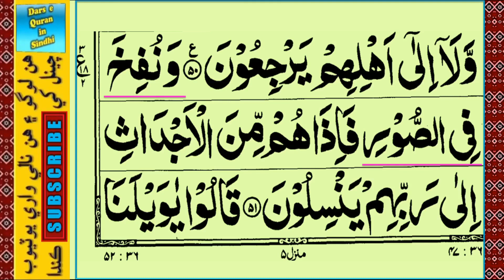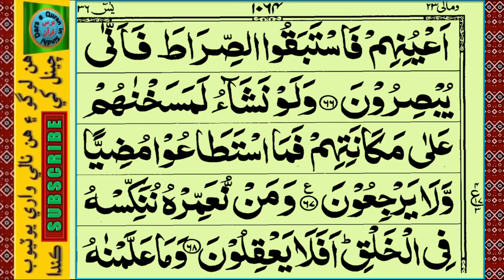Hazrat Molana Meer Muhammad Merk | حضرت مولانا مير محمد ميرڪ | Daura e Tafseer | Surah Yaseen 51-67